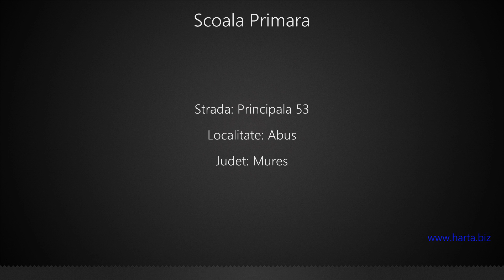Scoala Primara Abus